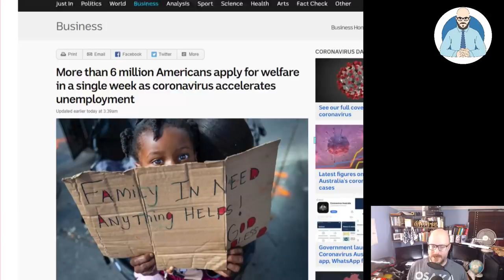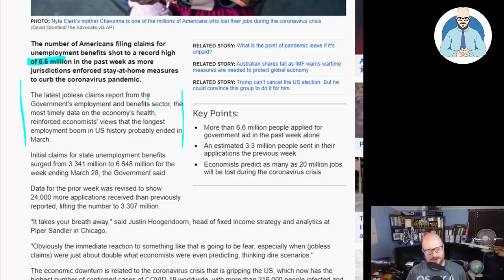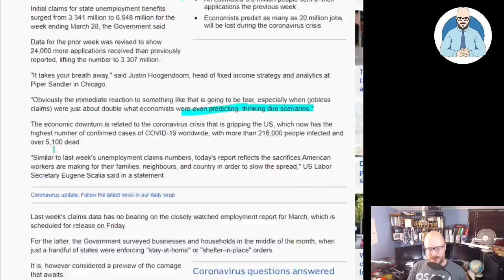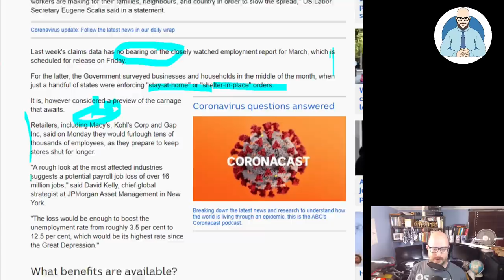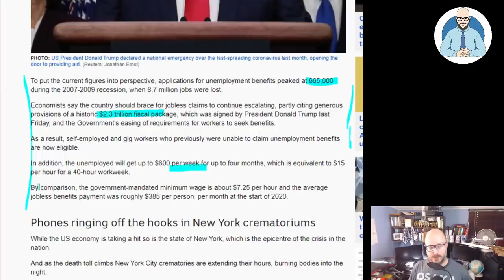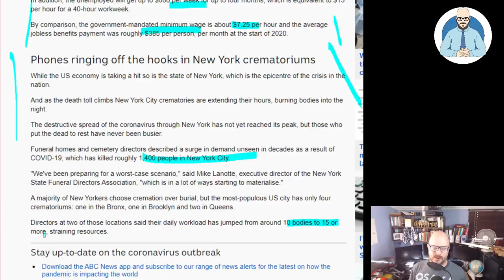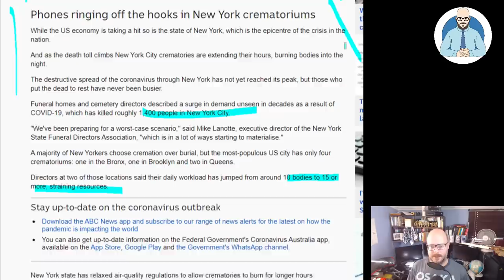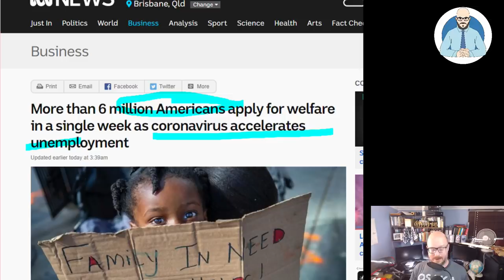Welfare Applicants Skyrocket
Welfare applications skyrocket.

Why Buildings Stand Up
Why Buildings Fall Down Why Structures Fail
Great Streets
A Pattern Language

Heise Architecture
Our Architectural Practice.